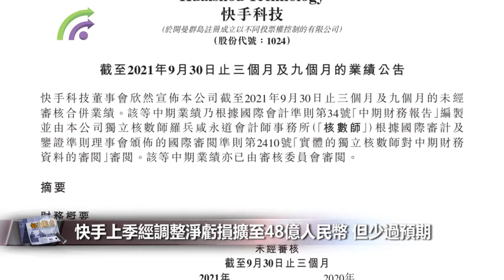【財經速遞】快手上季經調整淨虧損擴至48億人民幣 但少過預期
【財經速遞】快手(01024.HK)公布，截至9月底第三季，按非國際財務報告準則，經調整虧損70.9億元人民幣，按年收窄約76%，按季擴大近1%。按照非國際財務報告準則計算，上季經調整虧損淨額48.2億元，按年擴大4倍，按季輕微擴大1%，但虧損少過市場預期的64.8億元。

期內，收入按年升33%至204.9億元，按季升7%，高過市場預期的198.3億元。當中，線上營銷服務收入按年增長76%至109.1億元，主要是流量增長及廣告主數量增加。直播收入按年跌3%至77.2億元，其他服務收入增長53%至18.6億元，主要受電商業務的增長推動。

上季毛利率按年跌1.6個百分點至41.5%，主要由於銷售成本佔總收入的百分比增加。

截至9月底，平均日活躍用戶3.2億，按年增加18%。每位日活躍用戶平均線上營銷服務收入34元，按年升50%。每位日活躍用戶的日均使用時長提升至119.1分鐘，增長30.03%。